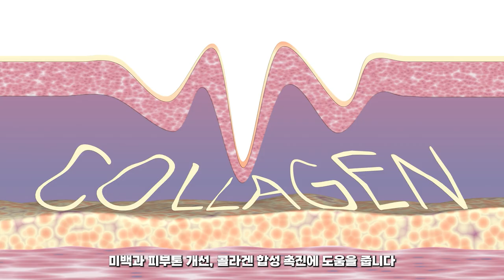화장품 연구원과의 화장품 지표물질 Q&A 👨🏻‍🔬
'화장품 지표물질'이라는 단어, 너무 생소하시죠? 😂
그렇다면 혹시 '비타민C나 레티놀,히알루론산 화장품은 각 성분이 일정 농도 이상으로 포함되어야만 그 효과가 충분히 발휘될 수 있다!'는 말은 들어보셨나요??
좀 더 효과적인 화장품 구매와 사용을 위해 이 영상을 시청하시고 기초 화장품 고르는 꿀팁을 알아봅시다 🍯

00:12     Q1. '화장품 지표물질'이란?
00:41     Q2. '지표물질'이 중요한 이유
01:18     Q3. '성분 함량'이 높을수록 더 좋은 화장품인가요?
01:53     Q4. '화장품 지표물질' 품질관리 기준과 방법